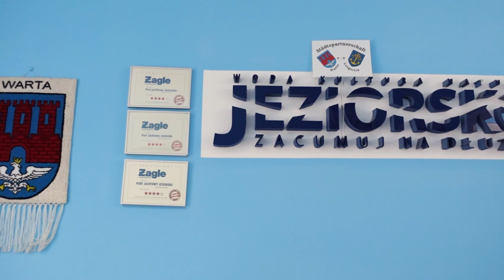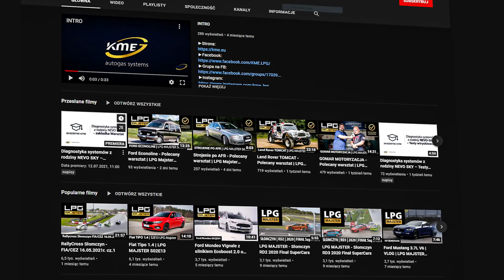Wakacje na GAZIE | LPG Majster S02E55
Wakacje!!! ​Zapraszamy Was, abyście włączyli się do naszych luźnych dywagacji na temat podróży w kontekście różnych rodzajów napędu i ich opłacalności. Poszukajmy wspólnie odpowiedzi na takie pytania:
•Dokąd zmierza współczesna motoryzacja?
•Które samochody nadają się najlepiej w podróż?
•Jak jest naprawdę z tą ekologią?
•Czym najlepiej holować przyczepy?

21 lipca w Porcie Jachtowym Jeziorsko, odbędą się zawody sportów motorowodnych.

Jakie są Wasze doświadczenia z wakacyjnych wypraw?
Zadawajcie nam pytania w komentarzach pod filmami. Sekcja komentarzy jest WASZA!